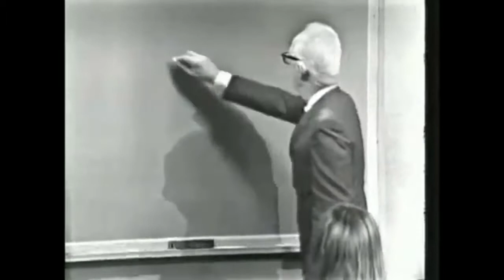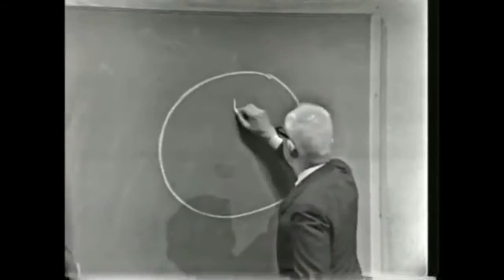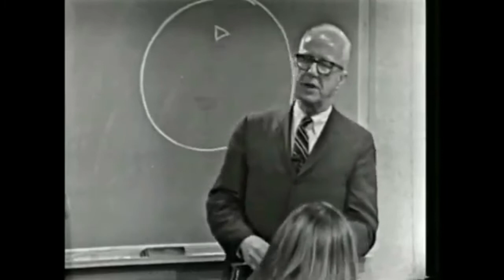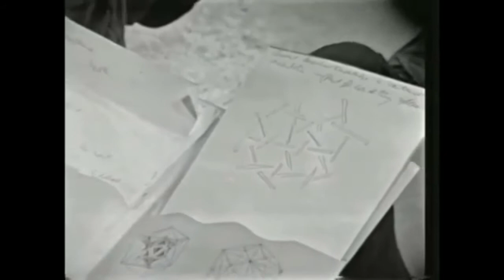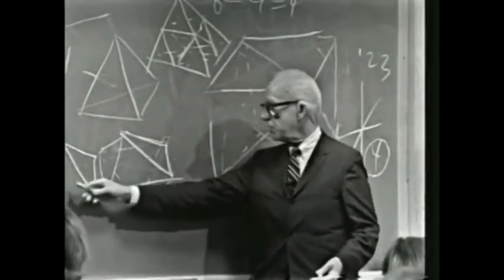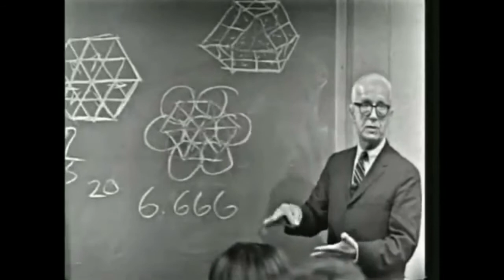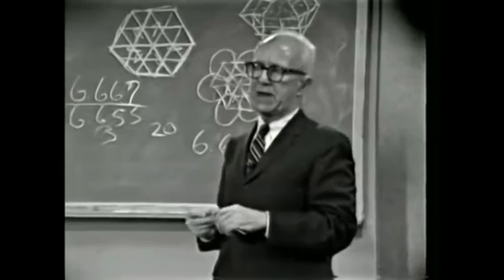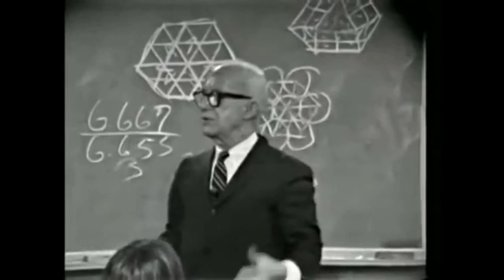Buckminster Fuller - The World Game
Boston College, 2nd of May 1970